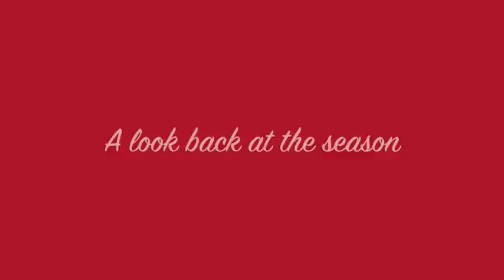Football End of Season Video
Sandy Valley High School Football 2018 End of Season Video

Songs: Hey Angel -One Direction, What Do You Mean -Justin Bieber, Jungle -X Ambassadors, Say Amen (Saturday Night) -Panic at the Disco, You Can Count On Me -Ansel Elgort, Ten Feet Tall -Afro Jack,  Hey Soul Sister -Train, The Boys of Fall -Kenny Chesney